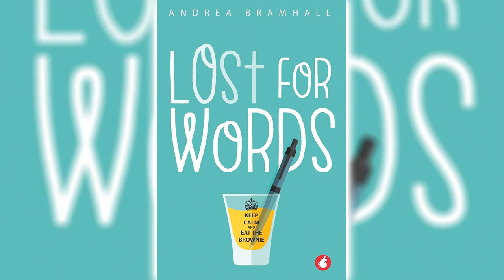Lost For Words by Andrea Bramhall - Romance Novels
Sasha Adams has it all. Fulfilling career, loving family, great friends, and… Who’s she kidding? She lives at home with her aging mother, Fleur. She works as a massage therapist, and spends all her time with her best friend, Bobbi. But damn it, she’s happy. Well, okay, maybe not happy, but she’s content. It’s enough. Until the well-meaning but meddlesome women in her life, Fleur and Bobbi, team up and enter Sasha into a writing competition with the potential to change her life.
Film producer and director Jac Kensington has the career she’s spent thirty years honing to perfection, with little thought to her personal life. She helps run an annual scriptwriting competition in search of new talent and projects for her company to produce.
Meddling might have brought Jac and Sasha together, but fate has plans of its own. Sasha’s life is on the brink of changing beyond all recognition in this bittersweet lesbian romantic comedy.